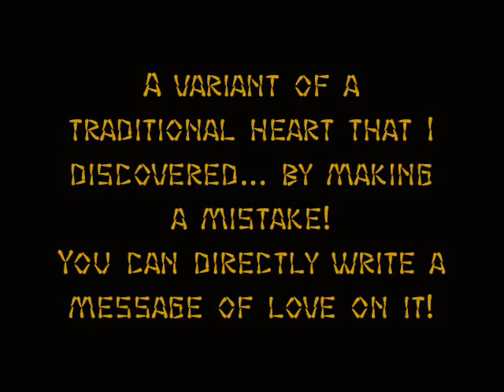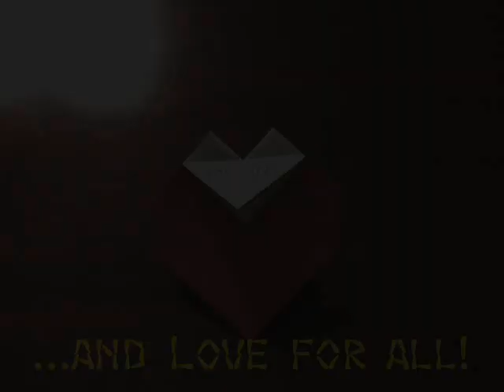How To Make An Origami Heart (Variant) ...For All (37)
Let's learn how to make an origami heart!

My free Origami (Paper Folding) 1st person video-course!
Lesson N. 37 is about a traditional Heart, in a variant that I personally discovered... by making a mistake! ^_^

You can directly write a message on it!

...and love for all! ^_^

How to make a paper heart?
How to make a valentine day heart?
How to make a mother's day heart?
Como hacer la figura corazon de origami para San Valentin?
Como hacer la figura corazon de papiroflexia?
Como hacer la figura corazon de papel?
Comment faire un coeur en papier?
Como fazer origami de Coração?
Come fare un cuore origami?
Come fare un cuore di carta?

tutorial instructions
pliage de papier
figuras de papel
Kunst des Papierfaltens
papiroflexia
hacer pajaritas de papel
Japanse kunst van het papiervouwen
Papierfaltekunst
οριγκάμι
оригами
折纸
일본의 예술의 한 양식
الفن او الطريقه اليابانيه لطي الورق‏
الاسم
אוריגאמי
אומנות קיפול נייר

*Like me on facebook!